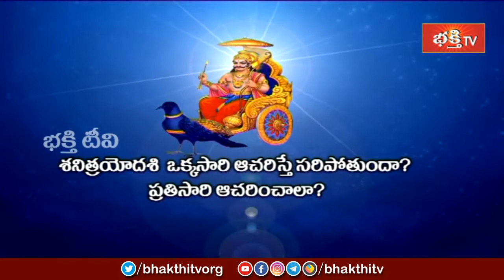శనిత్రయోదశి ఒక్కసారి ఆచరిస్తే సరిపోతుందా ? ప్రతిసారి ఆచరించాలి ? | Sri Mylavarapu Srinivasa Rao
శనిత్రయోదశి ఒక్కసారి ఆచరిస్తే సరిపోతుందా ? ప్రతిసారి ఆచరించాలి ? | Shani Trayodashi Special Dharma Sandehalu by Sri Mylavarapu Srinivasa Rao | Bhakthi TV

1. ఈ శివుడి పాట మీ ఇంటికి సిరిసంపదలను తెస్తుంది
2. Lord Shiva Most Popular Song
3. Samba Sada Shiva Song
4. Kalabhairava Ashtakam (కాలభైరవ అష్టకం)
6. కార్తిక మాసంలో తప్పక వినాల్సిన పాట